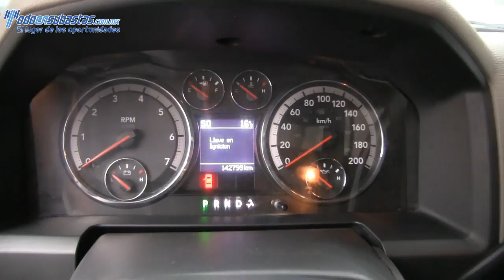253344 Dodge / Ram 2500 / 2012